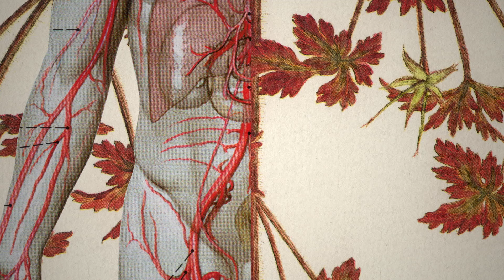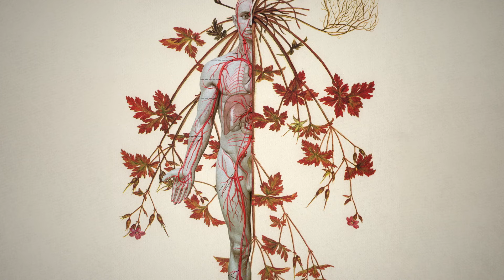Pleasurekraft - Non-Human Animal